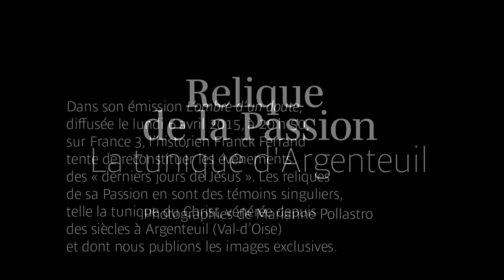La tunique d'Argenteuil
Dans son émission "L'ombre d'un doute", diffusée le lundi 6 avril 2015, à 20 h 50, sur France 3, l’historien Franck Ferrand tente de reconstituer les événements des « derniers jours de Jésus ». Les reliques de sa Passion en sont des témoins singuliers, telle la tunique du Christ, vénérée depuis des siècles à Argenteuil (Val-d’Oise) et dont nous publions les images exclusives.